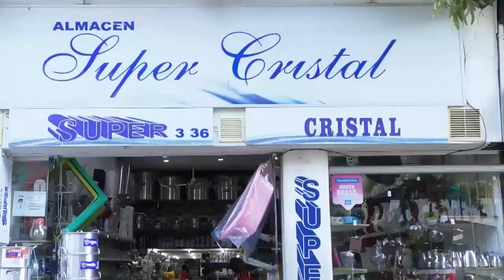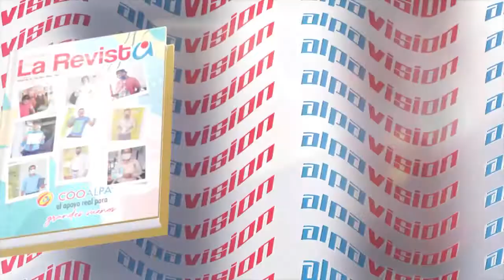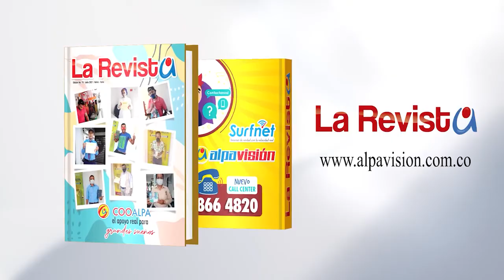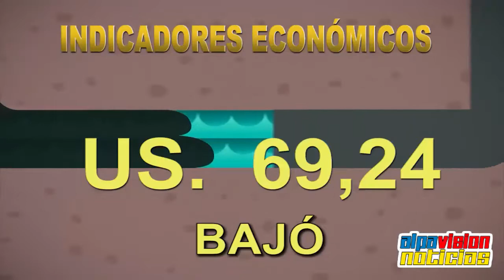ALPAVISION NOTICIAS 6 JULIO 2021